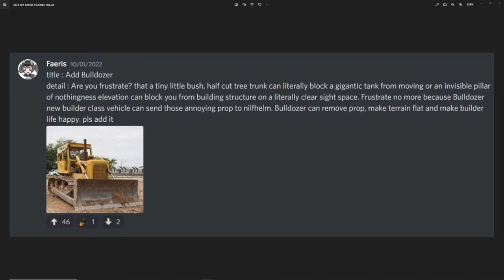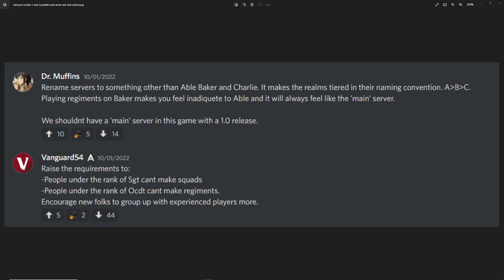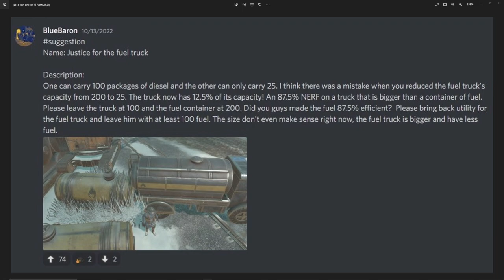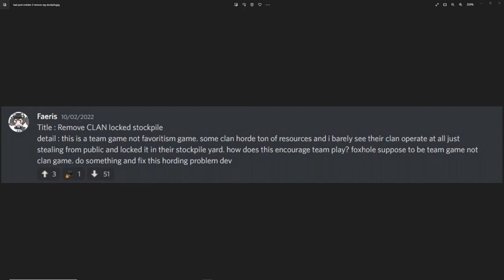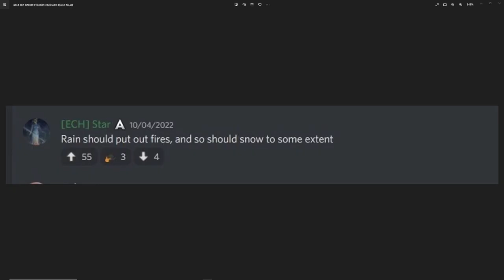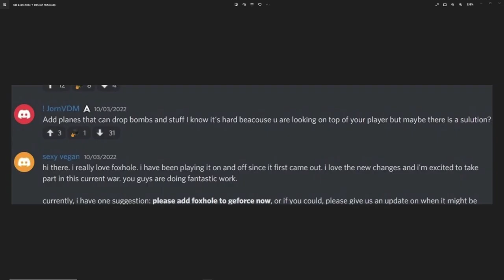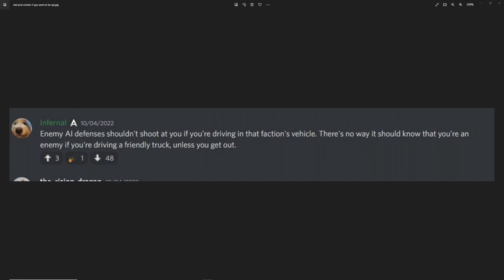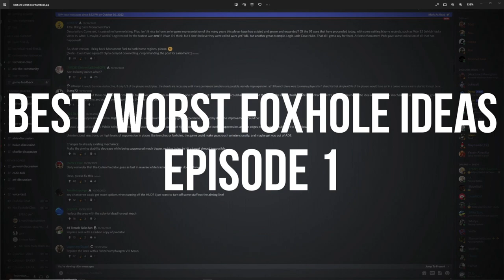5 Best and Worst Ideas for Foxhole Episode 1 October 2023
I read through the game feedback section in Foxhole's official discord looking for the best and worst ideas that people had in the month of October.  I gave my feedback on these ideas and how I thought they could be implemented. I plan to do a November edition as well.